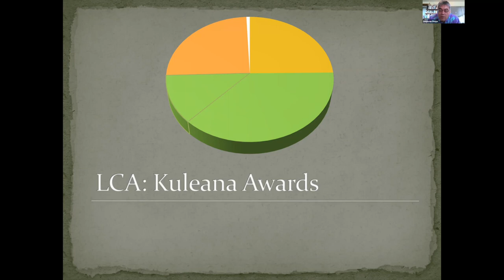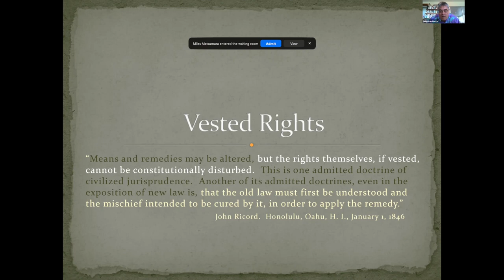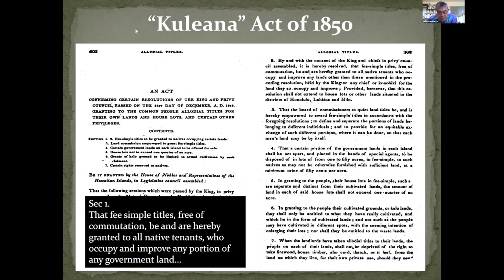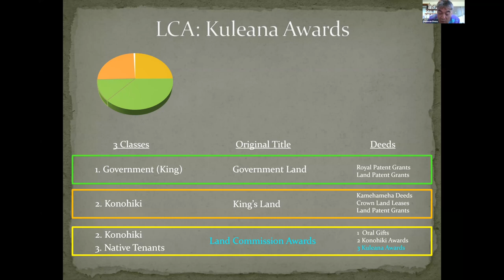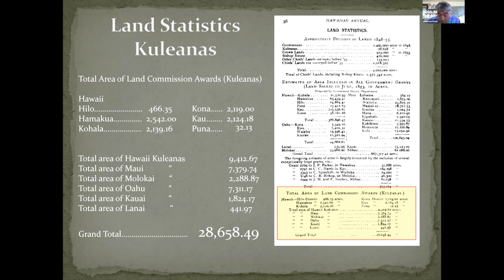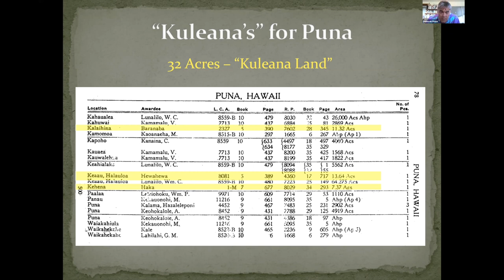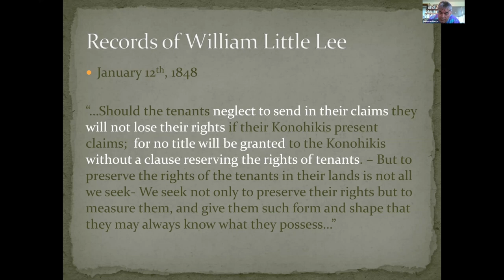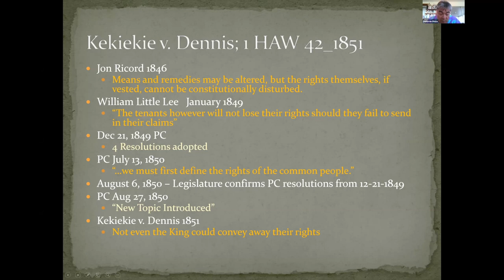{12} Hawaiian Kingdom History: Kuleana Lands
In this 12th and final presentation in a series titled "Hawaiian Kingdom History: The Kingdom, the Church, the Land", Donovan Preza shares about Kuleana Lands.

About the presenter:
Donovan Preza is an Instructor of Hawaiian Studies at Kapi‘olani Community College. His bachelor's and master's degrees are in geography and his research interests include the Mahele of 1848 and Hawai‘i’s transition to private property. His MA Thesis re-examines Hawaiian dispossession resulting from the Mahele.

Hosted by the Justice and Witness Missional Team of the Hawai‘i Conference United Church of Christ, in collaboration with the Association of Hawaiian Evangelical Churches.

The views expressed by presenters and speakers belong to the individuals and do not necessarily represent the Hawai‘i Conference UCC.